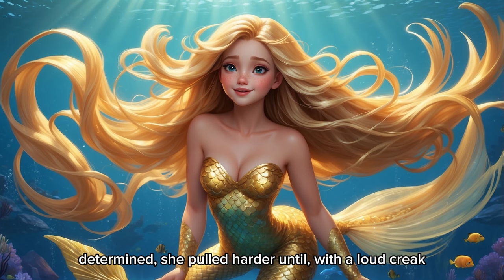The Mermaid and the Wise Crab: A Tale of Adventure and Wisdom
Dive into the dazzling world of Coral Cove, a vibrant underwater kingdom teeming with life! Join Marina, a curious mermaid with a thirst for adventure, as she explores a hidden lagoon.
There, she meets Crusty, a wise old crab who offers a valuable lesson: sometimes, the greatest treasures are the ones we learn about ourselves.
Will Marina heed Crusty's advice and escape danger?
This beautifully animated story is perfect for young children and teaches valuable lessons about exploration, caution, and the importance of friendship.

0:00 Intro
0:06 Coral Cove
0:55 Hidden lagoon
1:36 Wise lesson
1:56 Cave with secret
2:22 Surprise in chest
3:34 Back home
4:10 no subtitles